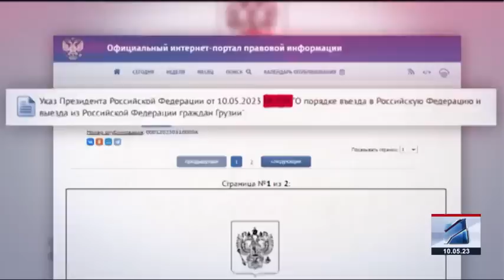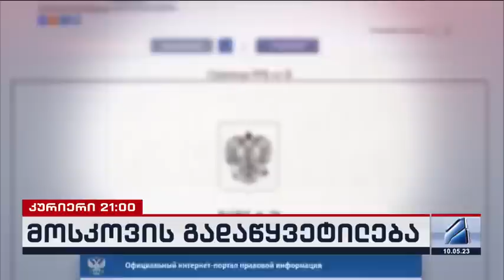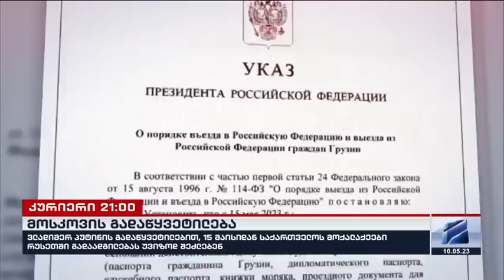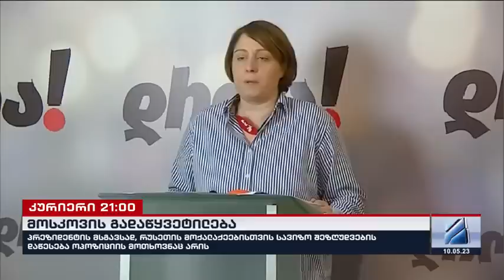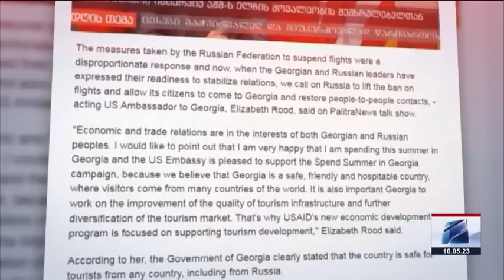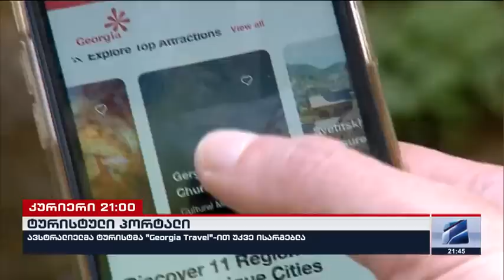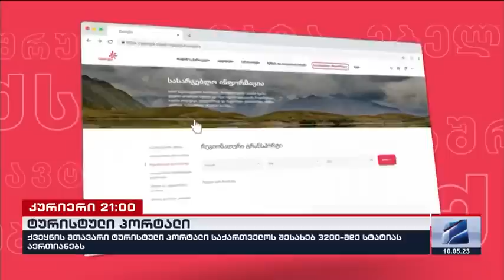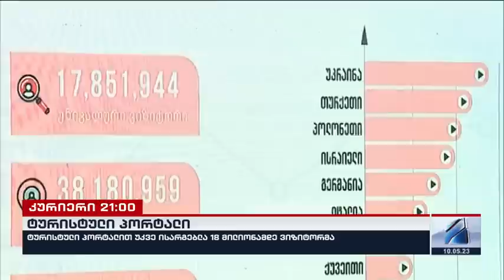კურიერი 21 საათზე-2023.05.10